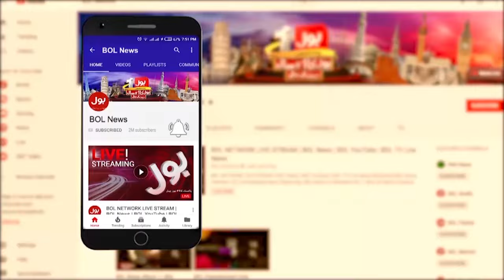Cholistan Jeep Rally Updates | 19th International Desert Rally 2024| Breaking News